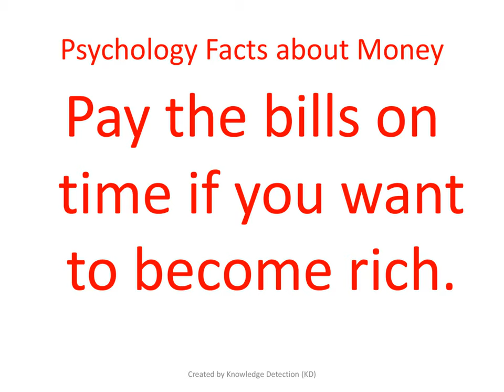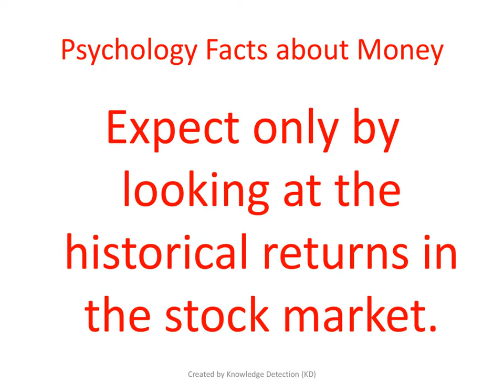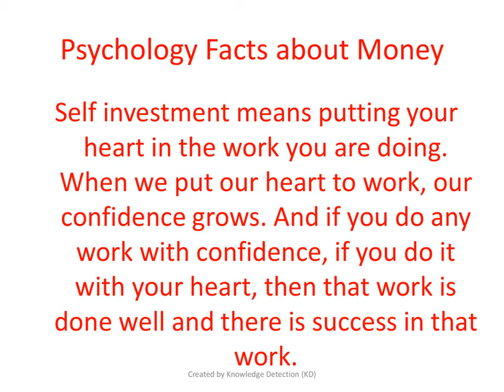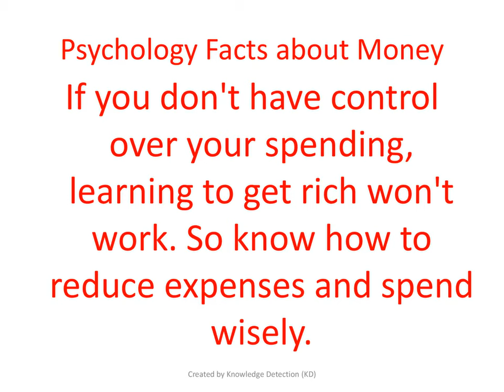psychology of money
hello friends welcome to my you tube channel knowledge detection.

Body

1. Psychology
2.Psychology Facts
3.Psychology Tricks
4.Human Psychology
5.Practical Psychology
6.Psychology hacks

Like us